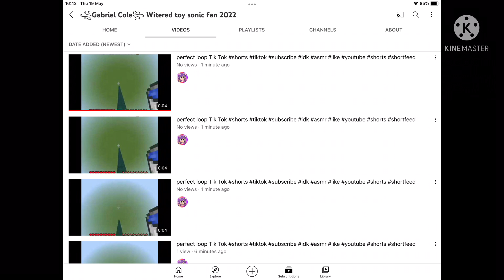I am so done with Gabriel Cole!￼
And u will be in my worst list!